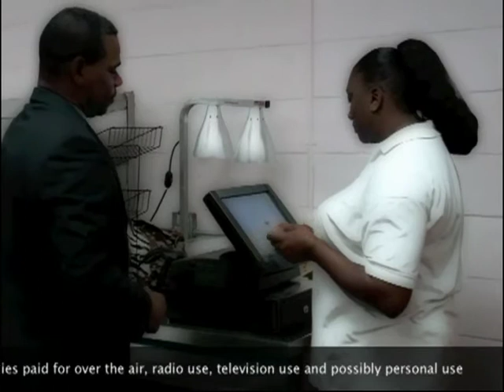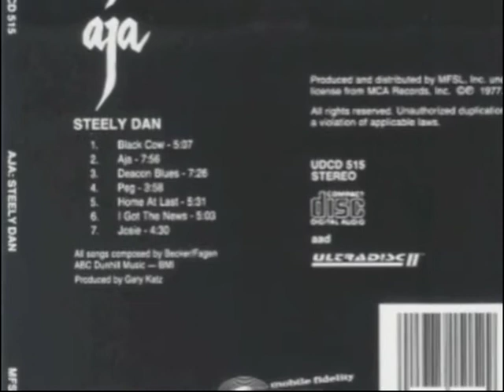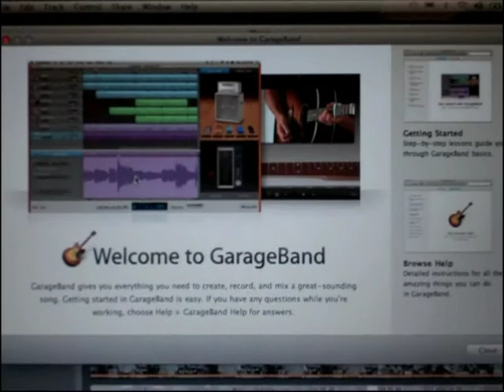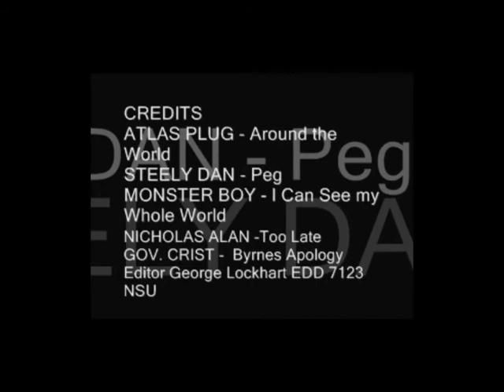Podsafe A Single Concept Video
Produce a digital single concept lesson that includes narration, digital still pictures and motion video.